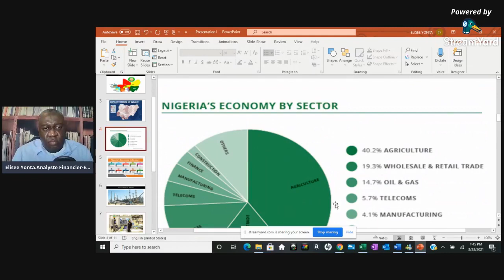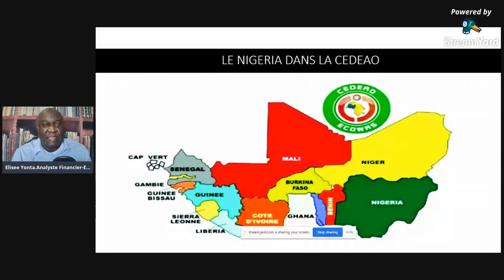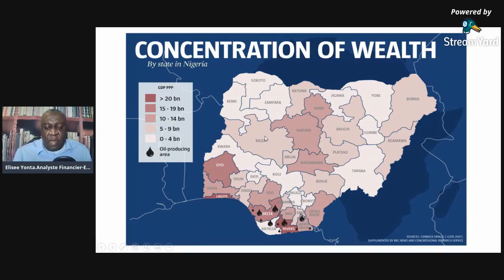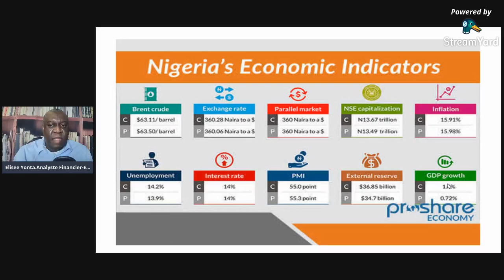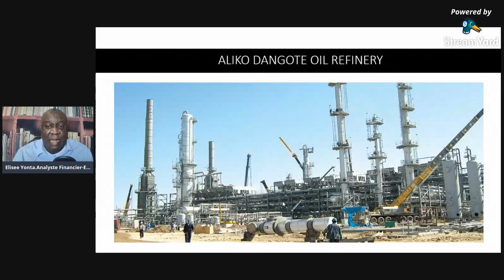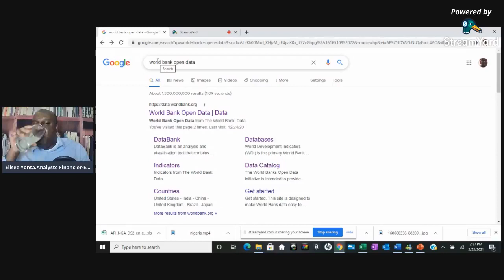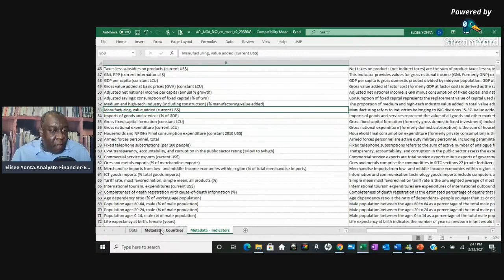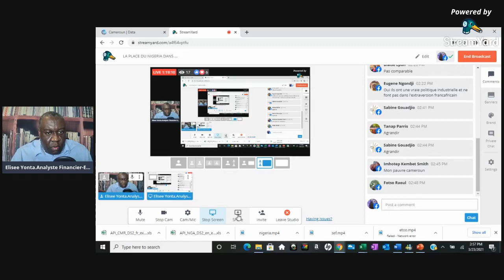LA PLACE DU NIGERIA DANS L'ECONOMIE AFRICAINE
Je vous invite a suivre ma presentation sur la place du Nigeria dans l'economie africaine. Quelles sont ses forces et ses faiblesses ?
Je vous invite aussi a decouvrir les donnes de la Banque Mondiale sur le Nigeria.
Je partage aussi une analyse comparative entre le Nigeria et l'Afrique du Sud.

Cordialement.

EY